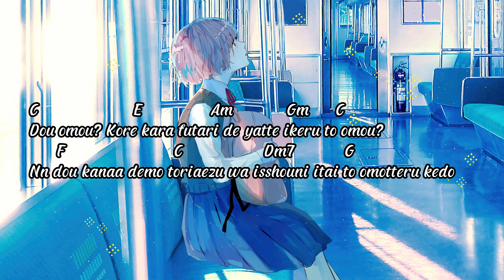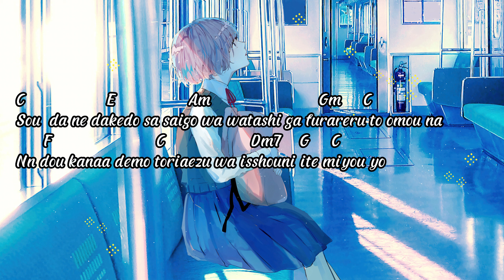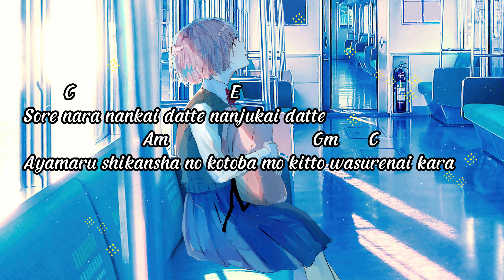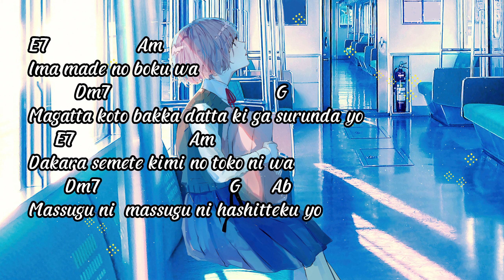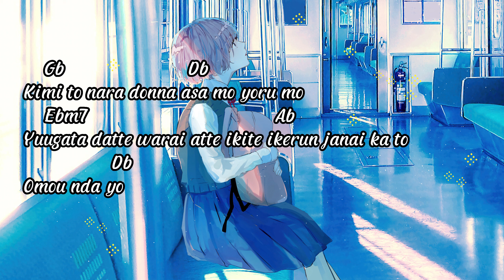Back Number - Hanataba | Lyric + Chord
Back Number - Hanataba Guitar Chord